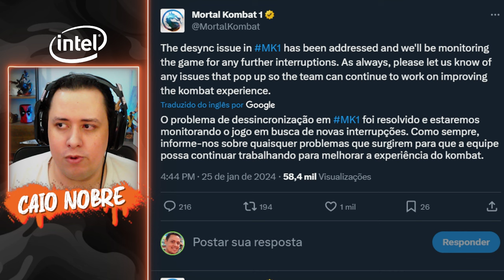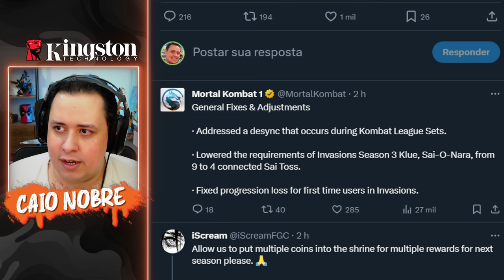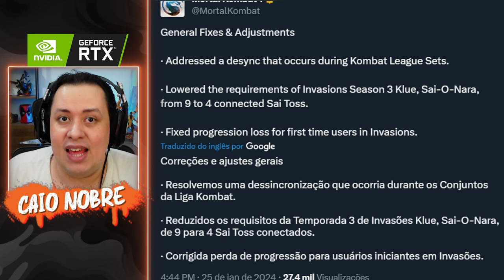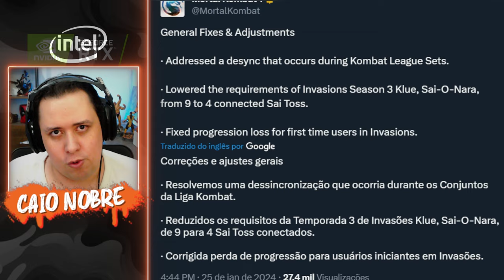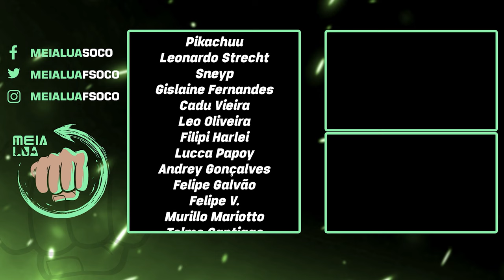SERÁ? NOVO Patch Traz CORREÇÃO do DESYNC e AJUSTE em Pista do INVASÃO - MORTAL KOMBAT 1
Nosso PC Gamer:
Proc: Intel Core i7 14700k 3.4Ghz (Fornecido pela  @Intel )
Mobo: MSI Pro Z790-P WIFI (Fornecida pela  @Intel )
Microfone: HYPERX QuadCast
SSD: TeamGroup T-Force Delta 500gb
Fonte: Corsair TX850 W